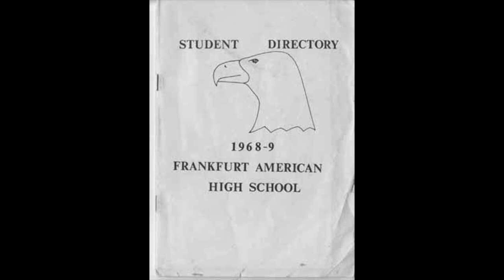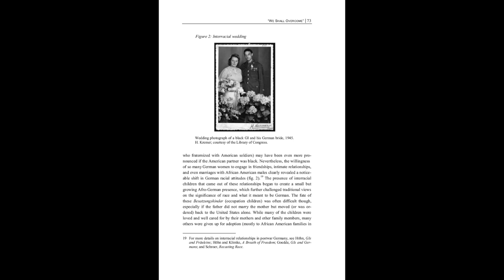American G.I.s in West-Germany - The Origin of German HIPHOP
The American G.I.s stationed in West-Germany during times of the "cold war", and yes they brought music with them. Which turned into German HipHop !!

Documentary:

Made by - ShortLord for Woodland 360